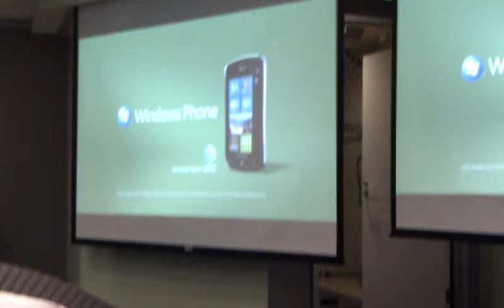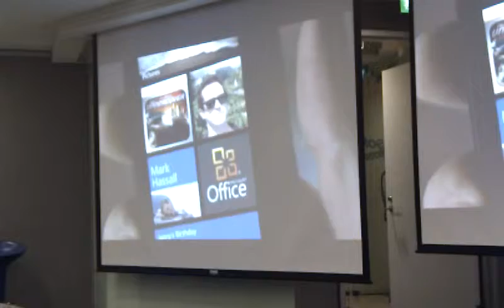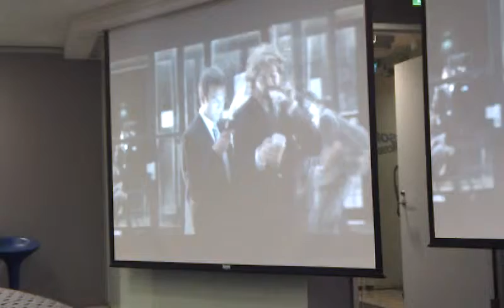Windows Phone 7